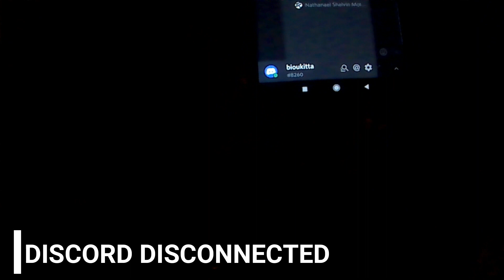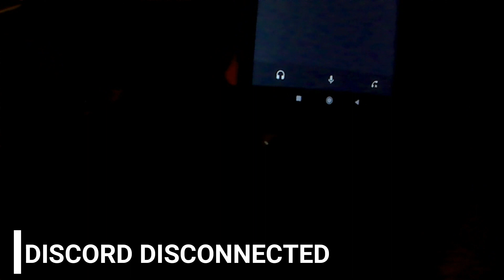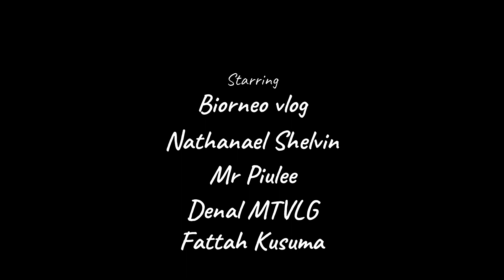RIDING SORE MENJEMPUT "INCESSNYA" NATHANAEL SHELVIN